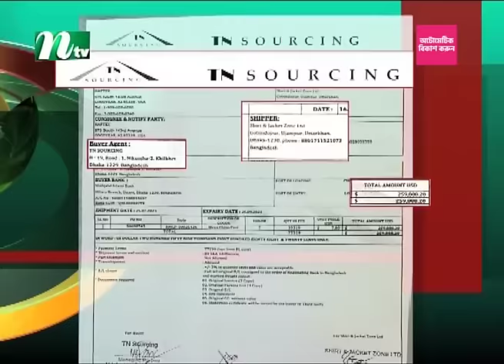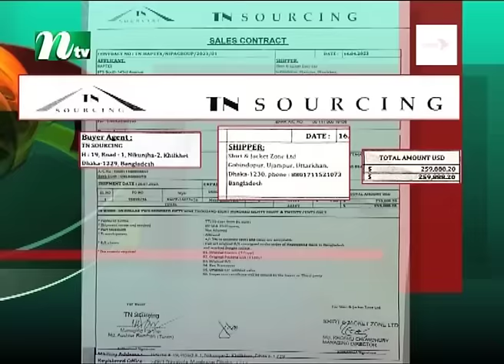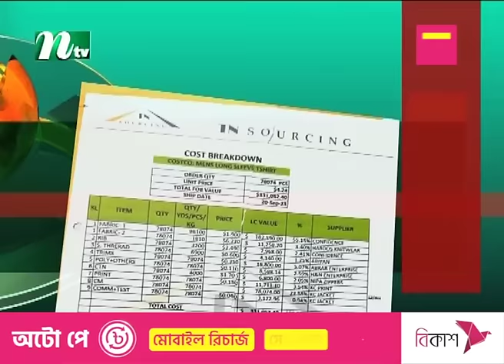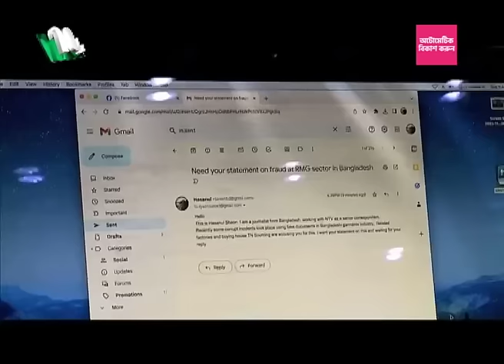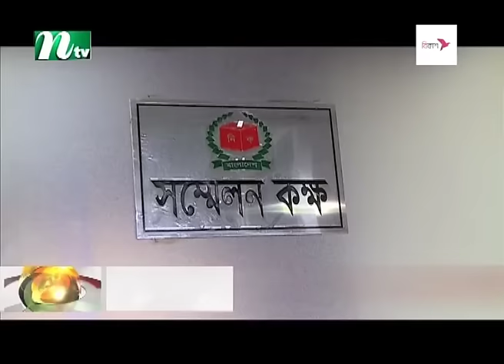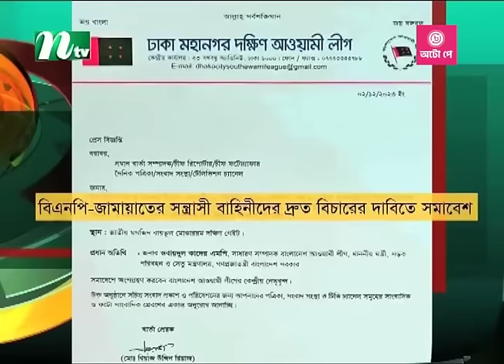🟢 সকালের খবর | Shokaler Khobor | 04 December 2023 | NTV Latest News Update